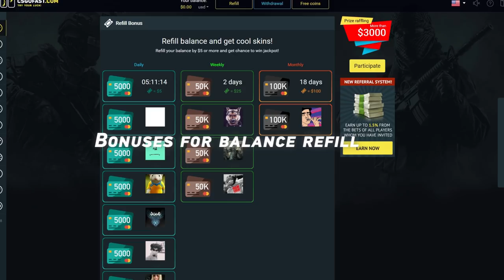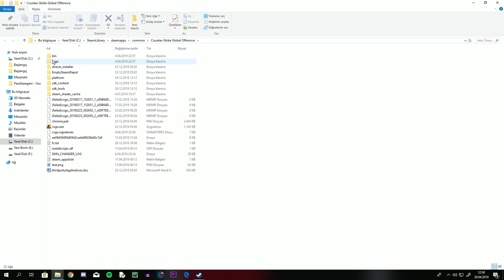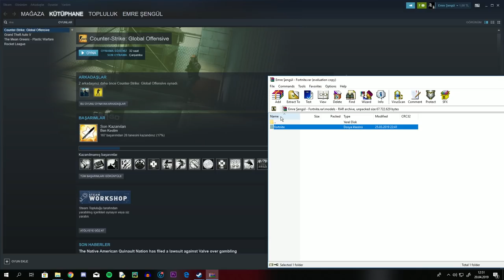CSGO FORTNİTE MODU NASIL KURULUR?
► Video hakkında ◄
CSGO içinde fortnite oynamak istiyorsanız ve nasıl kurulur merak ediyorsanız bu video tam size göre.